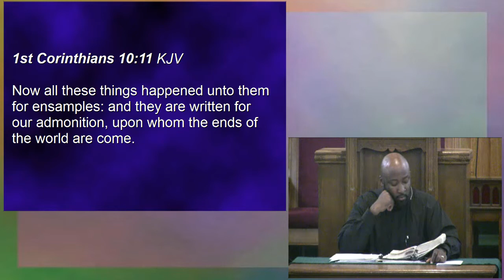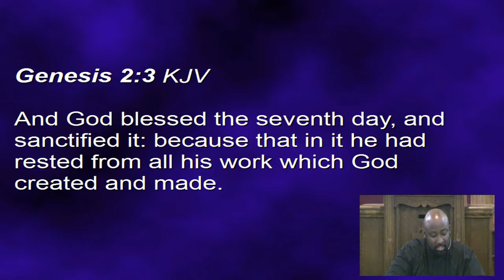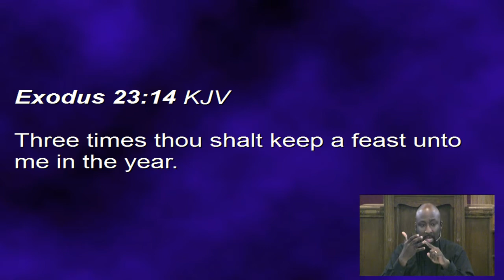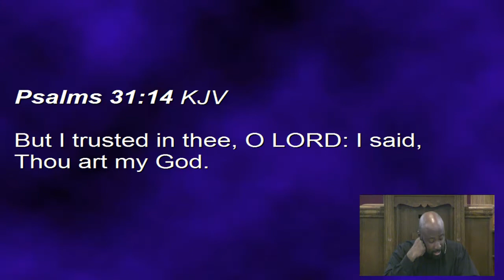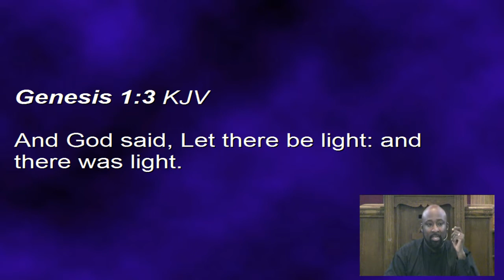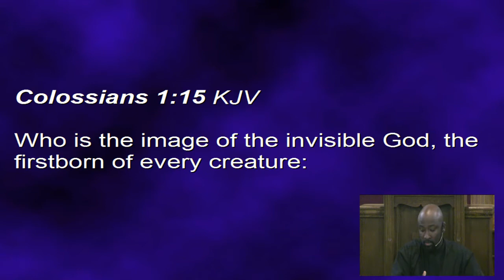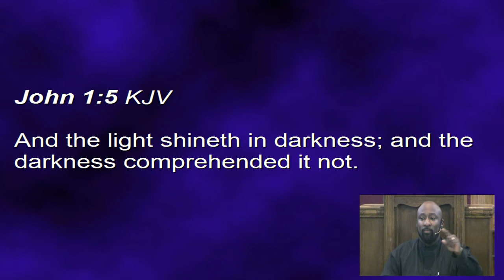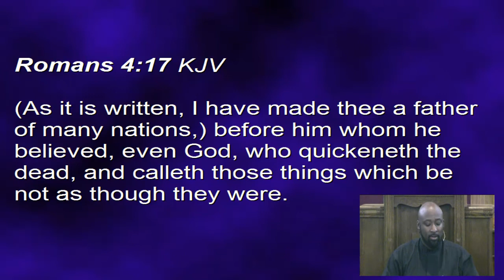Seven Feasts of Jehovah Cond of Corinthian Church